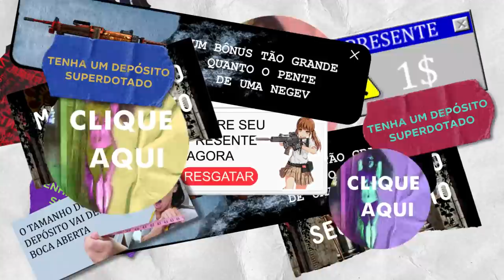LIQUID vs FNATIC - ESL Pro League - HIGHLIGHTS | CSGO